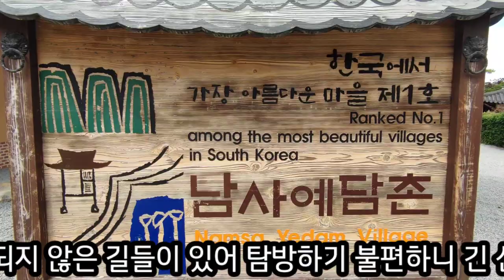6월에 간 남사예담촌